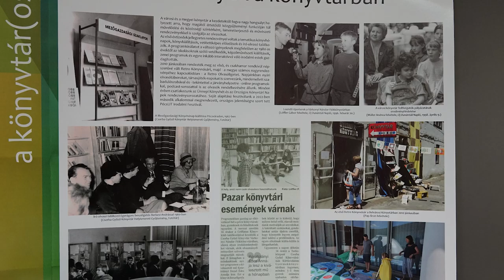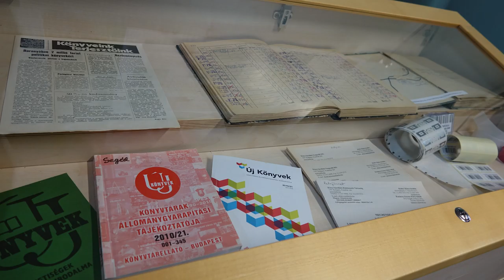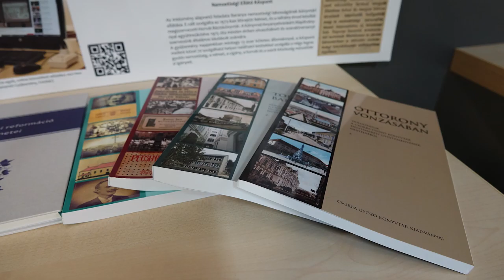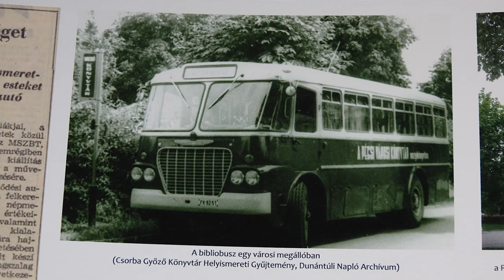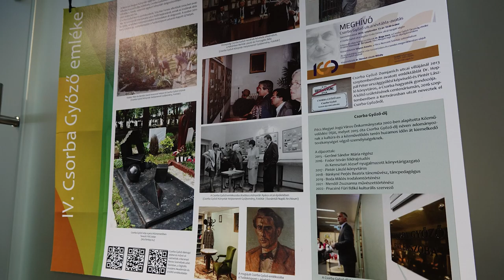70 éves a Baranya Megyei Könyvtár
70 éves a Baranya Megyei Könyvtár

Kereken 70 évvel ezelőtt, 1952. augusztus 20-án nyílt meg a Csorba Győző Könyvtár elődje, a Baranya Megyei Könyvtár. A jubileum alkalmából kiállítást szerveztek az intézményben. Erről, illetve az ünnepi évről, a könyvtár tevékenységéről beszélt stábunknak az igazgató.